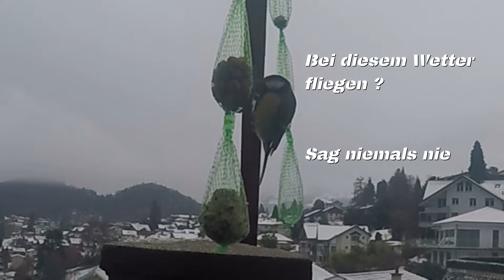4 Männer im Schnee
Soaring im Winter am 27.11.15  cool
Regie, Schnitt und an der Kamera: hp